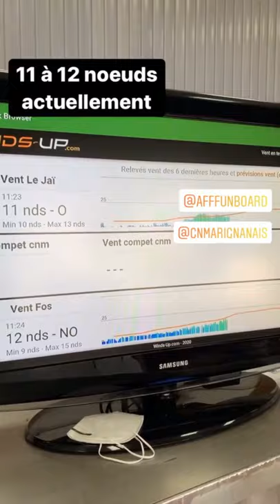Insta Stories AFF Marignane Jour 2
A revoir au travers des Stories Instagram de Windsurfjournal.com sur la 2ème étape du Bret’s Funboard Tour AFF, le résumé de la 2ème journée de compétition à Marignane et un long samedi marqué par les victoires de Maëlle Guilbaud et Jimmy Thiémé.